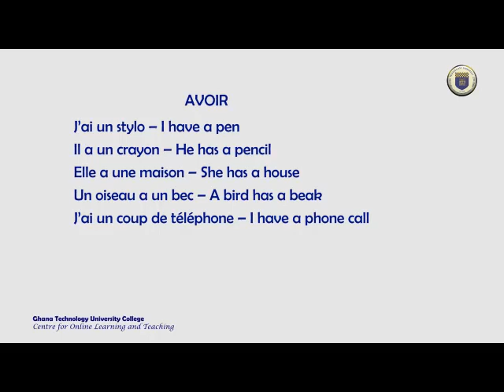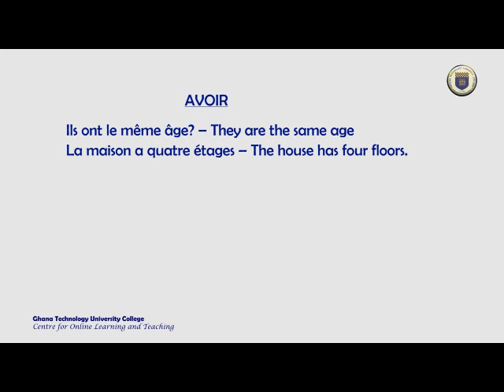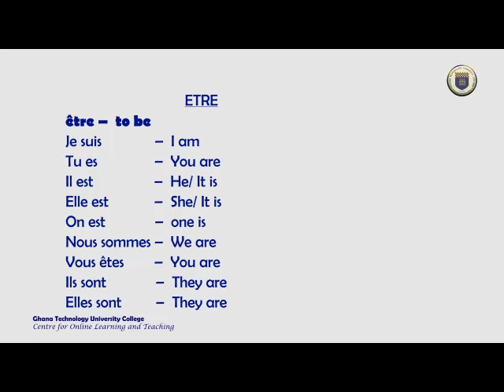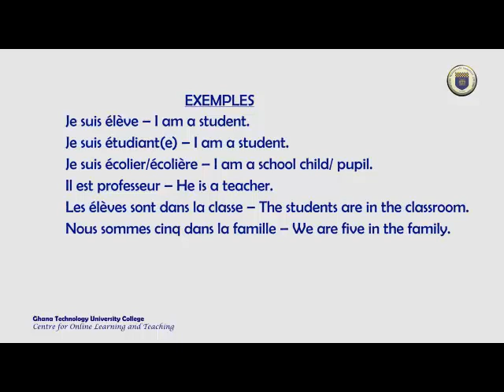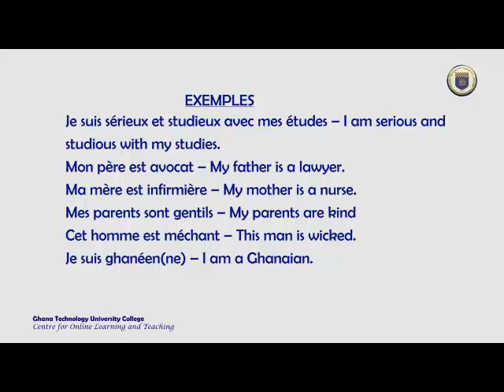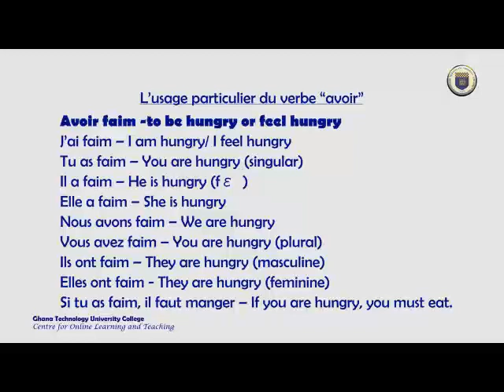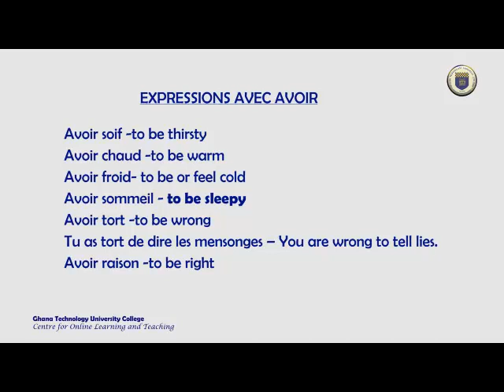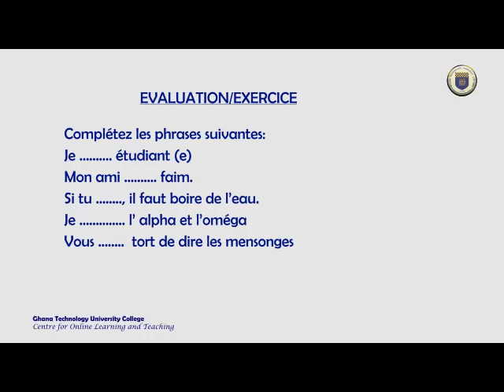USEFUL EXPRESSIONS WITH "AVOIR AND ETRE" BY MICHAEL OWUSU TABIRI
This lesson will help students to distinguish between the meaningful uses of "avoir" and "être"